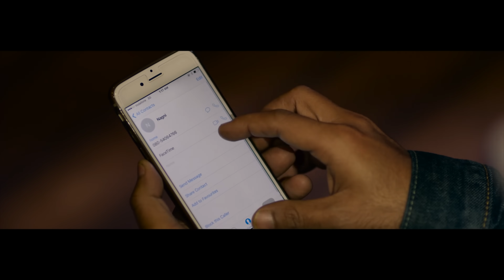Chete Karda (Full Song) | Resham Singh Anmol | Desi Crew | Latest Punjabi Song 2023 | New Song 2023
Motion Poster : Chete Karda
Lyrics: Kaddon Navdeep
Mix & Master by - B Sanj
Presentation: Bunty Bains Productions
Video: Teji Sandhu
Conceived: Bunty Bains
Label: Speed Records
P.R.: Sahdev Media
P. Design: Pankaj Sharma
Producer: Satvinder Kohli
Co-Producers: DS Waraich, Dr. Nirmal Singh, Amanpreet K. Bains
Special Thanx: Sarvan Singh & Mani Grewal
Label - Speed Records

Speed Records & Bunty Bains present #‎CheteKarda‬ by Resham Singh Anmol with music by Desi Crew